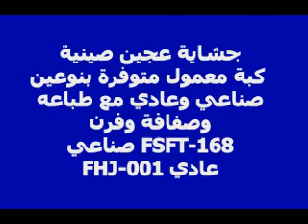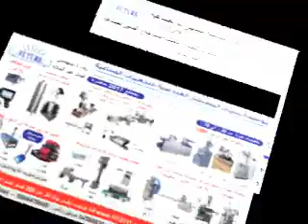حشاية معمول كبة صيني صناعي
حشاية عجين لحشي العجين مثل المعمول بانواعه الكبة يوجد مقاسيين حسب الانتاجية مو ضخين بالفيديو ويمكن ان يضاف ملحقات لها حسب التطبيق مثل طباعه معمول صفافة فرن ...